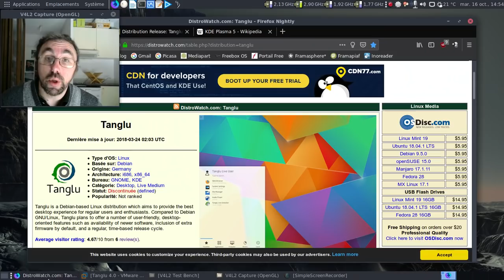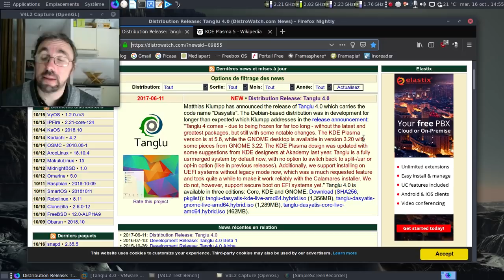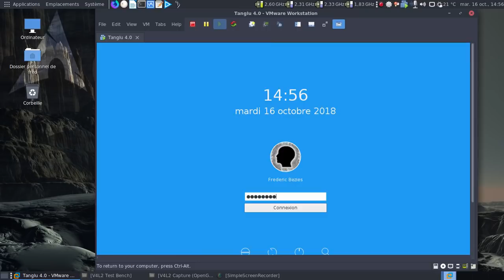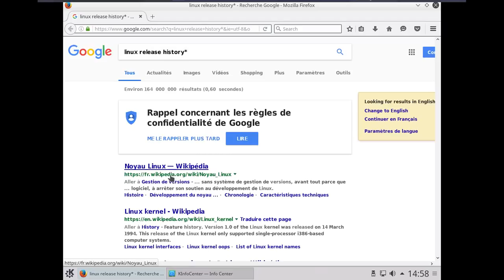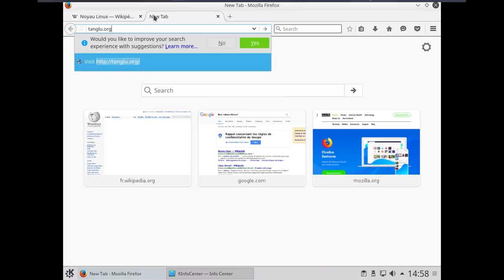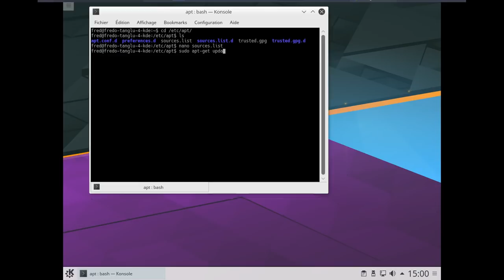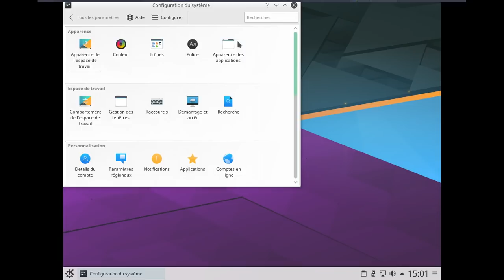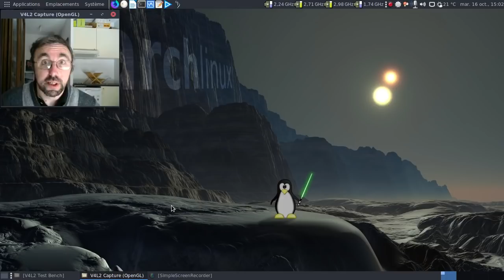Les distributions GNU/Linux (in)justement oubliées, ép. 23 : la Tanglu.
Prenez une base Debian GNU/Linux (testing ?) avec des firmwares non libres, KDE ou Gnome. Secouez-le tout, et vous obtiendrez la Tanglu.

Horodatage :

00:40 : la fiche sur Distrowatch
00:50 : l'annonce de la version 4.0 de la distribution
01:00 : analysons les notes de publication
01:30 : au moins, la version de Plasma proposée colle avec la date de publication de la distribution
02:27 : un écran de chargement trop mignon :D
02:35 : on se connecte :)
02:49 : Plasma 5.8 LTS est chargé :)
03:06 : une version 5.x de LibreOffice ?!
03:24 : les informations systèmes qui piquent un peu les yeux...
03:38 : vérifions quel noyau linux était disponible en juin 2017...
04:12 : un noyau vieux d'un an au moment de la publication de la Tanglu 4.0...
04:32 : le site officiel est mort
05:15 : ah, l'outil Discover à l'époque de Plasma 5.8 LTS...
05:48 : et si on jetait un oeil sur le fichier /etc/apt/sources.list ?
06:00 : uniquement les dépôts de tanglu.org ?!
06:10 : côté mises à jour, c'est le vide intersidéral :(
07:12 : on arrête le massacre...
07:28 : conclusion